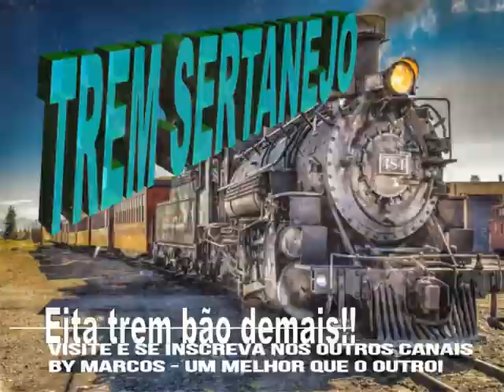Rudy & Roney - O Desertor - Ano de 1982 (By Marcos)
Rudy & Roney  -  O Desertor  -  Ano de 1982